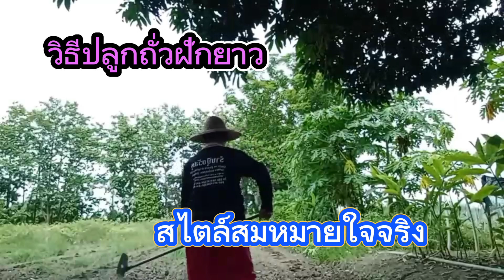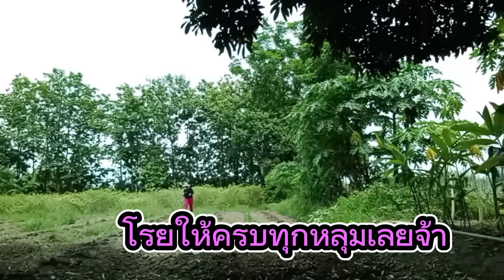EP. 1 วิธีปลูกถั่วฝักยาวสไตล์สมหมายจ้า